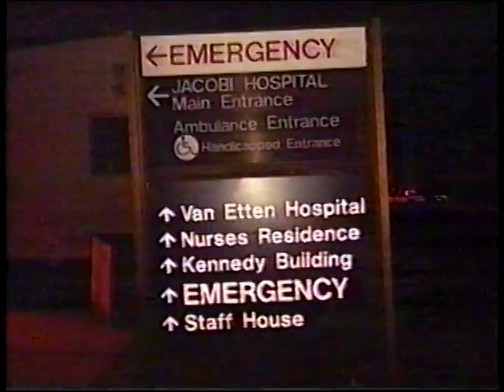WCBS NY NEWS-8/18/95-John Johnson, Dana Tyler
Partial broadcast.